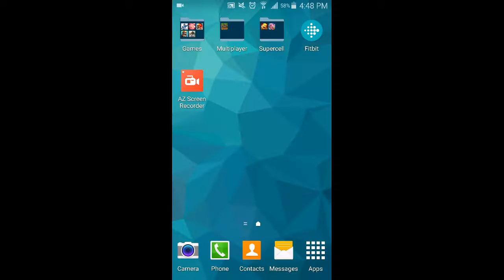Big win footbal Finale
Please enjoy the last episode it's been fun.